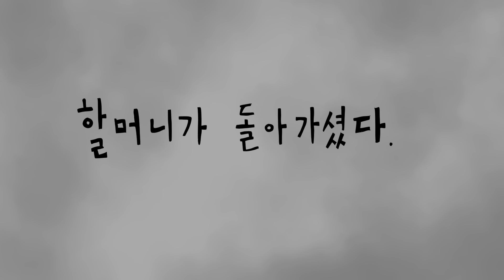아픈 엄마를 평생 돌보았는데 남동생에게만 전재산을 준 엄마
BGM
Raindrops  by Rafael Krux